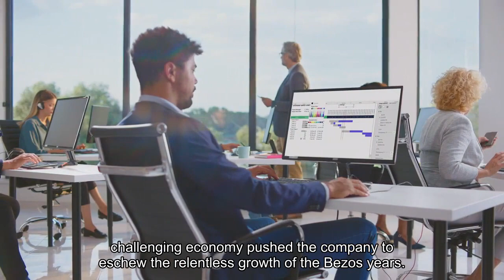Amazon CEO Andy Jassy says he's committed to cost cutting while investing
Amazon CEO Andy Jassy on Thursday published his annual shareholder letter, where he pledged to keep looking for ways to keep costs in check even as the company doubles down on investing in new growth areas like artificial intelligence."I think every one of us at Amazon believes that we have a long way to go, in every one of our businesses, before we exhaust how we can make customers' lives better and easier, and there is considerable upside in each of the businesses in which we're investing," Jassy wrote in his third shareholder letter since taking the helm at Amazon from former CEO Jeff Bezos, who stepped down in 2021. Under Jassy, Amazon has morphed into a leaner version of itself, as slowing sales and a challenging economy pushed the company to eschew the relentless growth of the Bezos years. Beginning at the end of 2022 and continuing through 2023, Amazon initiated the largest layoffs in its history, cutting more than 27,000 jobs. Those cuts have continued this year, with Amazon announcing layoffs in its cloud computing, Prime Video and Twitch livestreaming units, among others. Here's the full text of Jassy's letter:This is breaking news. Please check back for updates.